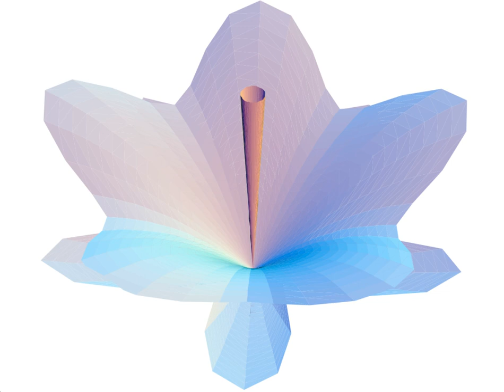Scale relativity | Wikipedia audio article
00:01:14 1 History
00:01:22 1.1 Feynman's paths in quantum mechanics
00:03:19 1.2 Independent discovery
00:03:48 2 Basic concepts
00:03:58 2.1 Principle of scale relativity
00:05:32 2.2 Including resolutions in coordinate systems
00:07:25 2.3 Dropping the hypothesis of differentiability
00:11:56 2.4 Fractal space-time
00:13:25 2.5 Minimum and maximum invariant scales
00:13:49 2.5.1 Minimum invariant scale
00:14:48 2.5.2 Maximum invariant scale
00:15:05 2.6 Galilean scale relativity
00:15:18 2.7 Special scale relativity
00:17:29 2.8 General scale relativity
00:18:16 3 Consequences for quantum mechanics
00:18:58 3.1 Introduction
00:19:43 3.2 Quantum-classical transition
00:20:27 3.3 Derivation of quantum mechanics' postulates
00:20:57 3.4 Gauge transformations
00:22:00 4 Consequences for elementary particles physics
00:24:15 4.1 Introduction
00:24:25 4.2 Fine-structure constant
00:25:59 4.3 SU (2) coupling at Z scale
00:26:30 4.4 Strong nuclear force at Z scale
00:27:54 4.5 Mass of the electron
00:28:38 5 Astrophysical applications
00:28:49 5.1 Macroquantum mechanics
00:29:41 5.2 Gravitational systems
00:30:27 5.2.1 Space debris
00:30:32 5.2.2 Solar system
00:31:07 5.2.3 Extrasolar systems
00:31:14 5.2.4 Galaxy pairs
00:32:05 5.3 Dark matter
00:32:12 6 Cosmological applications
00:32:37 6.1 Large numbers hypothesis
00:32:42 6.2 Prediction of the cosmological constant
00:32:53 6.3 Horizon problem
00:34:22 7 Applications to other fields
00:34:31 7.1 Superconductivity and macroquantum phenomena
00:35:09 7.2 Morphogenesis
00:35:47 7.3 Biology
00:36:02 7.4 Geography
00:36:11 7.5 Singularity and evolutionary trees
00:36:49 8 Reception and critique
00:36:53 8.1 Scale relativity and other approaches
00:37:56 8.1.1 String theory
00:38:25 8.1.2 Quantum gravity
00:39:04 8.1.3 Loop quantum gravity
00:40:49 8.1.4 El Naschie's E-Infinity theory
00:40:59 8.1.5 Causal dynamical triangulation
00:41:26 8.1.6 Noncommutative geometry
00:42:34 8.1.7 Doubly special relativity
00:43:40 8.1.8 Nelson stochastic mechanics
00:45:01 8.1.9 Bohm's mechanics
00:45:33 8.2 Cognitive aspects
00:46:37 8.3 Sociological analysis
00:47:15 8.4 Reactions
00:47:30 9 See also
00:48:42 10 References
00:48:51 11 External links
00:49:30 String theory
00:50:18 Quantum gravity
00:51:17 Loop quantum gravity
00:51:33 El Naschie's E-Infinity theory
00:52:09 Causal dynamical triangulation
00:52:37 Noncommutative geometry
00:53:19 Doubly special relativity
00:54:07 Nelson stochastic mechanics
00:55:08 Bohm's mechanics
00:55:46 Cognitive aspects
00:56:32 Sociological analysis
00:58:53 Reactions
01:01:47 See also

- Socrates

SUMMARY
Scale relativity is a geometrical and fractal space-time physical theory.
Relativity theories (special relativity and general relativity) are based on the notion that position, orientation, movement and acceleration cannot be defined in an absolute way, but only relative to a system of reference. The scale relativity theory proposes to extend the concept of relativity to physical scales (time, length, energy, or momentum scales), by introducing an explicit "state of scale" in coordinate systems.
This extension of the relativity principle was originally introduced by Laurent Nottale, based on the idea of a fractal space-time theory first introduced by Garnet Ord, and by Nottale and Jean Schneider.To describe scale transformations requires the use of fractal geometries, which are typically concerned with scale changes. Scale relativity is thus an extension of relativity theory to the concept of scale, using fractal geometries to study scale transformations.
The construction of the theory is similar to previous relativity theories, with three different levels: Galilean, special and general. The development of a full general scale relativity is not finished yet.